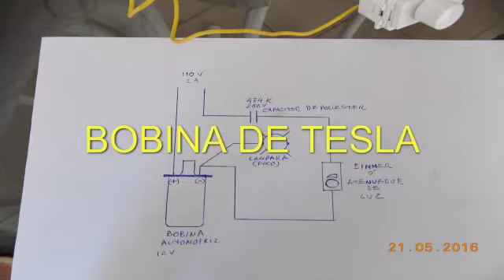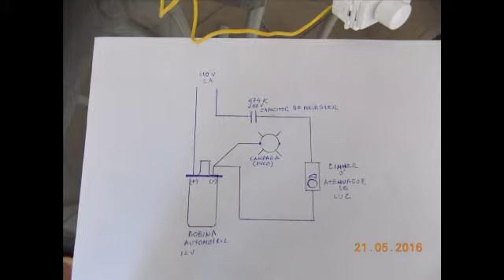BOBINA DE TESLA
Descripción No precisamente es una bobina de Tesla como tal, sin embargo se obtiene el mismo resultado pero de una forma un poco mas sencilla de elaborar. (al menos a mi me parece así). Y aclaro que no es una idea propia sino de un ex alumno mío, la cual se me hizo interesante que Ustedes la conocieran por si quisieran hacerla.  A mi me fascinó.